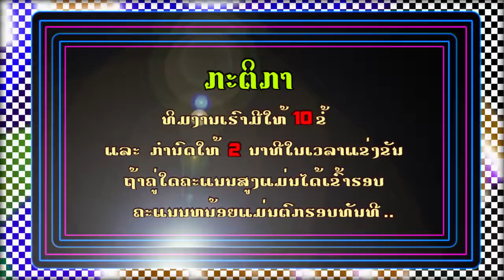MusicMax 05/08/2017 M1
ເກມໃຫມ່ ມ່ວນໆ (ພາກ 01)
ລາຍການ MusicMax (ມິວຊິກແມກຊ໌) ຕອນ : ແມກພາຍີ້ມ 05/08/17